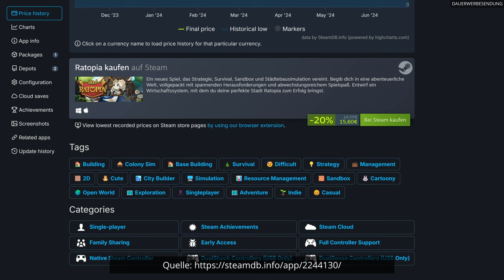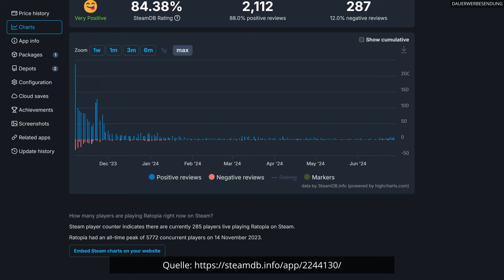„Ratopia“ angespielt - An die Arbeit Untertanen!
Willkommen zu einem unterhaltsamen Einblick ins Spiel „Ratopia“, präsentiert von INTROVERTIERT, dem Kanal für alle, die Spiele lieben. „Ratopia“ ist ein am 6. November 2023 (PC) erschienens Spiel, das Strategie, Survival, Sandbox und Städtebausimulation, im Stil von „Oxygen Not Included“, vereint.

Begleite mich, während ich die ersten 30 Minuten dieses Spiels erkunde, kommentiere und dir einen Einblick in die Mechaniken und die rattige Spielwelt gebe.

Am Ende wirds besonders schmackhaft - da werde ich nämlich meine ersten Eindrücke mit euch teilen und meinen Senf dazu geben. Vielleicht hilft dir mein Zwischenfazit zu entscheiden, ob „Ratopia“ das nächste Spiel für dich sein könnte oder du dem Spiel am besten ganz aus dem Weg gehen solltest.

• Gefällt dir was du siehst? Dann teile das Video auf all deinen Lieblingsplattformen.

• Lass hören, was du denkst und teile deine Eindrücke zu „Ratopia“ mit uns.

„Ratopia“ ist ein am 6. November 2023 (PC) erschienens Spiel, das Strategie, Survival, Sandbox und Städtebausimulation, im Stil von „Oxygen Not Included“, vereint.

Jeder Bürger Ratopias besitzt ein eigenes Vermögen und hat eine individuelle Persönlichkeit. Wir schaffen Arbeitsplätze für unsere Ratizens und bieten ihnen Dienstleistungen, damit sie zufrieden sind.

Wir gestalten eine detaillierte Steuerpolitik nach unseren Vorstellungen. Können wir es uns leisten, unseren Ratizens einen freien Tag zu gönnen und die Stadt am Laufen zu halten? Mit unseren Gesetzen können wir wirtschaftliche und gesellschaftliche Katastrophen verhindern – oder sie selbst herbeiführen!

Abwechslungsreiche Abenteuer unter der Erde erwarten uns. Wir entdecken und erkunden die Überreste der alten Rattenzivilisation. Wir erhöhen den Wohlstand unserer Stadt durch große Expeditionen. Wen kümmert es, wenn wir dabei legendäre Raubtiere aufwecken?

»»» *Linksammlung* «««